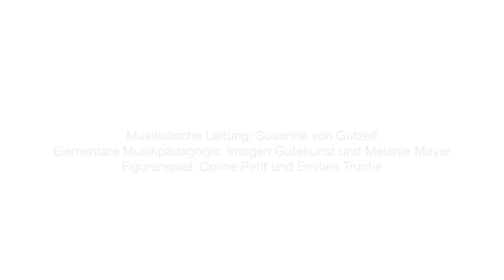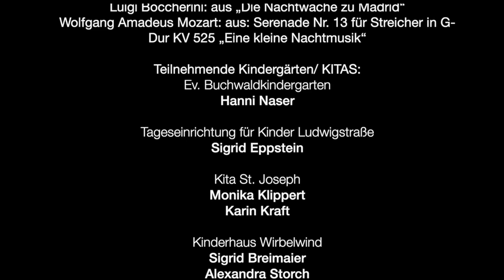"PomPom" – Musik und Figurentheater, Stuttgarter Kammerorchester, Saison 2018/2019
"PomPom" – Musik und Figurentheater, Saison 2018/2019

Ein Projekt des Stuttgarter Kammerorchesters in Kooperation mit der Hochschule für Musik und Darstellende Kunst Stuttgart (Elementare Musikpädagogik) und dem FITZ! Zentrum für Figurentheater Stuttgart

Mit:
Stuttgarter Kammerorchester
Susanne von Gutzeit: Leitung
Elemantare Musikpädagogik: Imogen Gutekunst und Melanie Mayer
Figurenspiel: Coline Petit und Emilien Truche
Katharina Gerhard und Ulrike Stortz: Konzeption und Produktion SKOhr-Labor
Kinder aus verschiedenen Kindergärten / Kitas aus Stuttgart

Werke:
- Georg Philipp Telemann: aus "Burlesque de Quixotte"
- Luigi Boccherini: aus "Die Nachtwache zu Madrid"
- Wolfgang Amadeus Mozart: aus Serendade Nr. 13 für Streicher in D-Dur KV 525 "Eine kleine Nachtmusik"